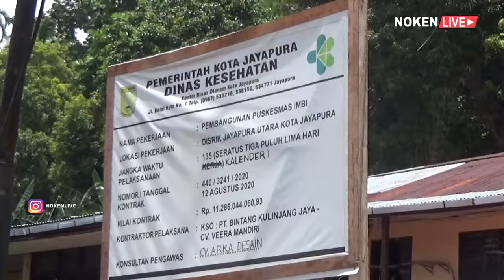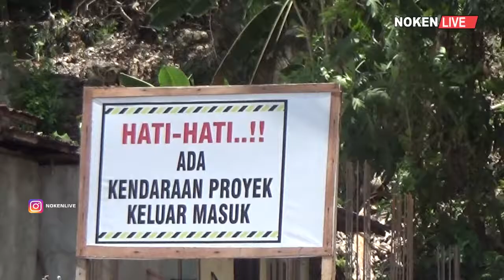SELURUH PROGRAM PEMBANGUAN PUSKESMAS HARUS RAMPUNG AKHIR TAHUN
WAKIL WALIKOTA JAYAPURA RUSTAN SARU MEMINTA  SELURUH PROYEK PEMBANGUNAN PUSKESMAS DI KOTA JAYAPURA YANG BERSUMBER DARI ANGGARAN LANGSUNG DARI KEMENTRIAN KESEHATAN SENILAI 12 MILYAR RUPIAH HARUS RAMPUNG AKHIT TAHUN INI.